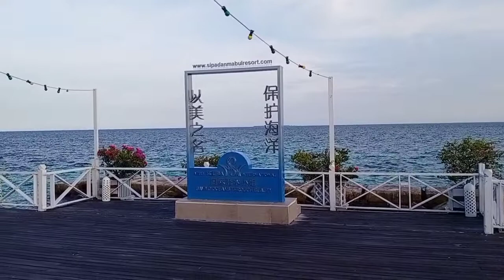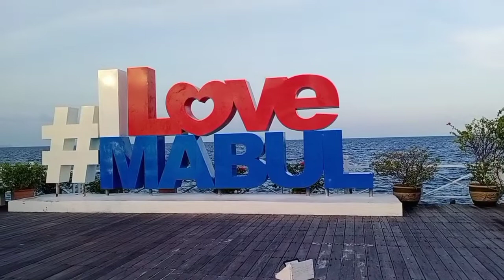Mabul Water Bungalow Resort